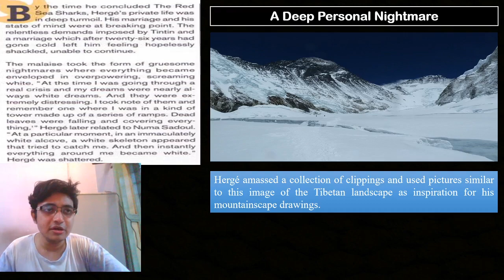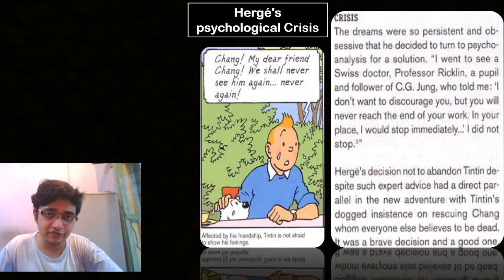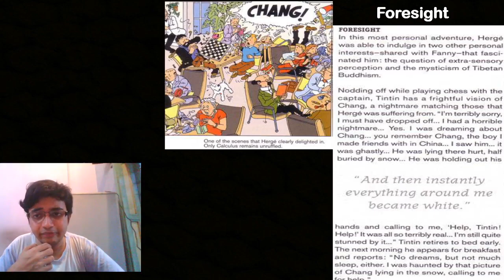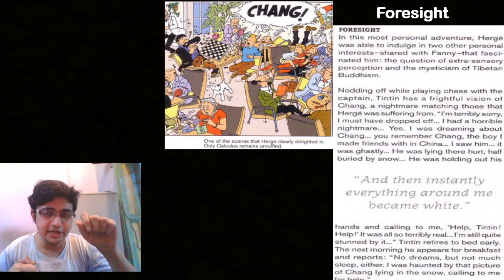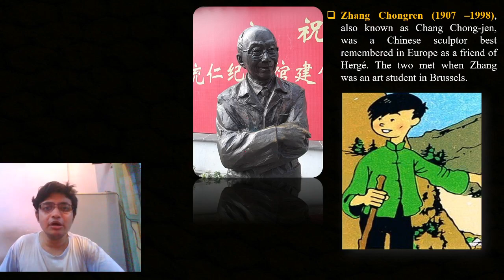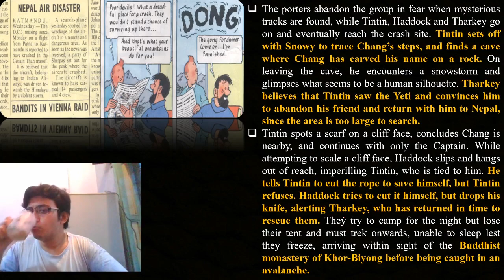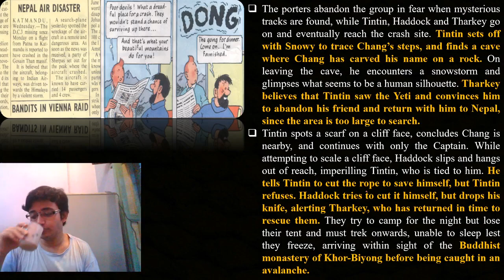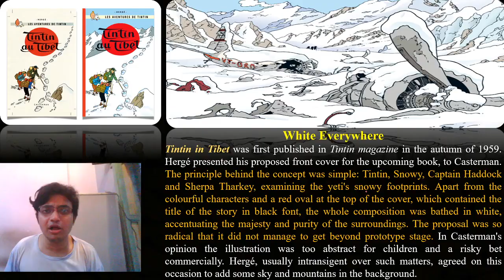Video Lecture 62: Introducing Tintin in Tibet (Part-V) by Arindam Ghosh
Hergé considered Tintin in Tibet his favourite Tintin adventure and an emotional effort, as he created it while suffering from traumatic nightmares and a personal conflict while deciding to leave his wife of three decades for a younger woman. The story tells of the young reporter Tintin in search of his friend Chang Chong-Chen, who the authorities claim has died in a plane crash in the Himalayas.
Following The Red Sea Sharks (1958) and its large number of characters, Tintin in Tibet differs from other stories in the series in that it features only a few familiar characters and is also Hergé's only adventure not to pit Tintin against an antagonist. Themes in Hergé's story include extrasensory perception, the mysticism of Tibetan Buddhism, and friendship. Translated into 32 languages, Tintin in Tibet was widely acclaimed by critics and is generally considered to be Hergé's finest work; it has also been praised by the Dalai Lama, who awarded it the Light of Truth Award. The story was a commercial success and was published in book form by Casterman shortly after its conclusion; the series itself became a defining part of the Franco-Belgian comics tradition.
This video lecture is primarily for the students of English Hons. , Semester-III,  Krishna Chandra College, Hetampur, Birbhum. This is an introductory lecture on Tintin in Tibet for the English Honours students of The University of Burdwan.